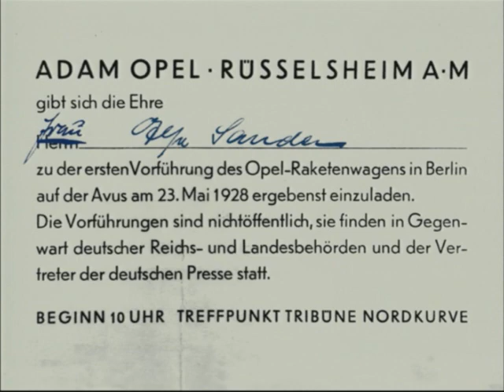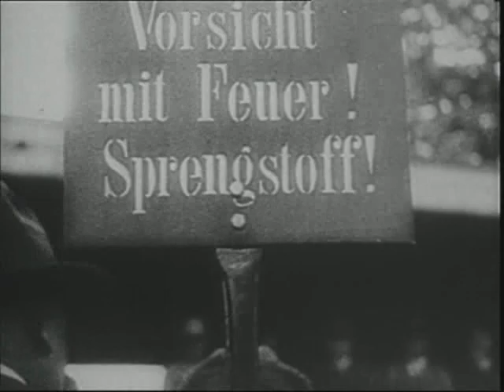Fritz von Opel's speed record May 23 1928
Berlin's AVUS race track. Fritz von Opel, grandson of Opel Motor Car Company founder, sets a speed record for rocket-powered cars, hitting a top speed of 238 km/h. Check out the long wings on this car!